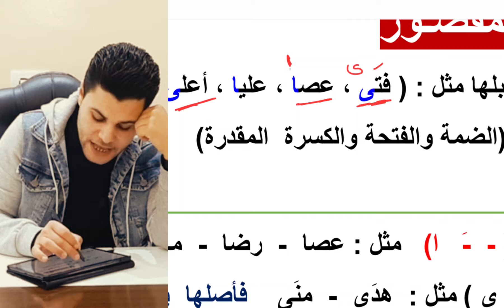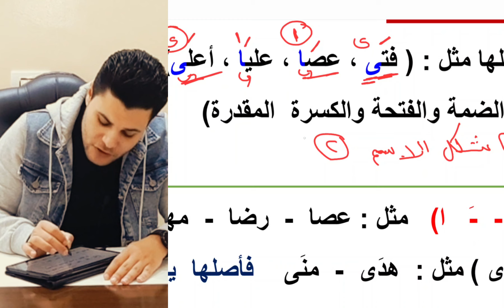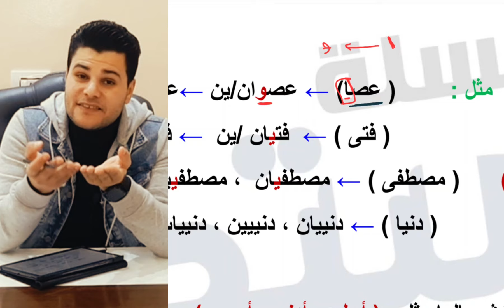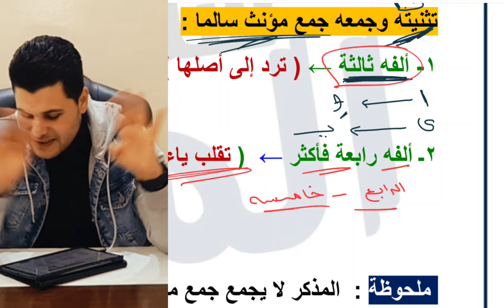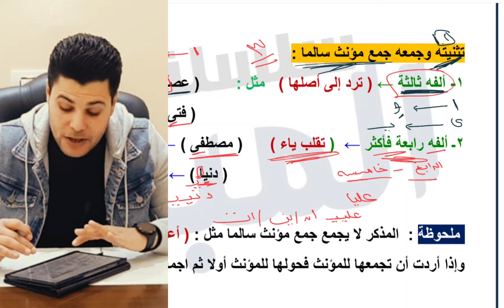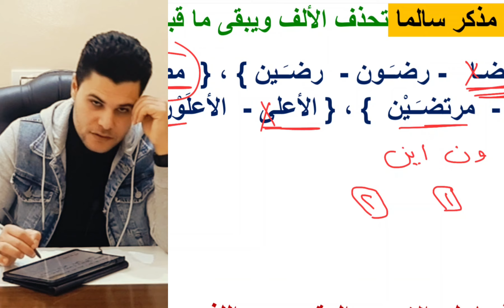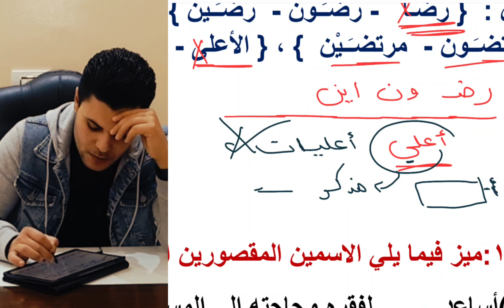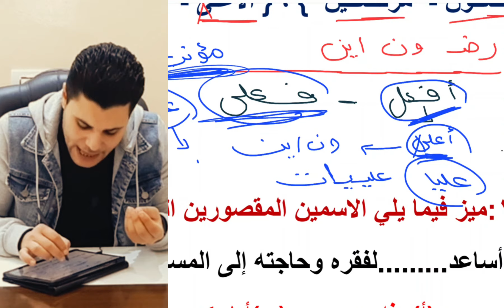الاسم المقصور وتثنية الاسم المقصور وجمعه جمعا سالما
درس الاسم المقصور للصف الأول الثانوي والصف الثالث الثانوي دروس اللغة العربية للمرحلة الثانوية شرح دروس النحو للصف الأول الثانوي والصف الثالث الثانوي درس الاسم المقصور وتثنية الاسم المقصور وجمع الاسم المقصور جمع مؤنث سالم وجمع مذكر سالم دروس اللغة العربية والنحو العربي للمرحلة الثانوية .